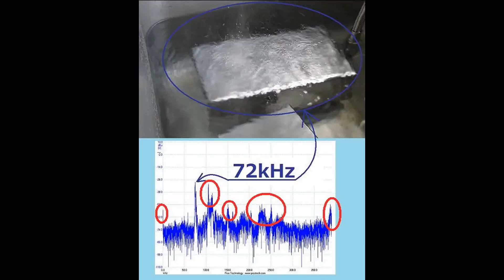超音波システムの研究・開発（スライドショー） Ｎｏ．１３